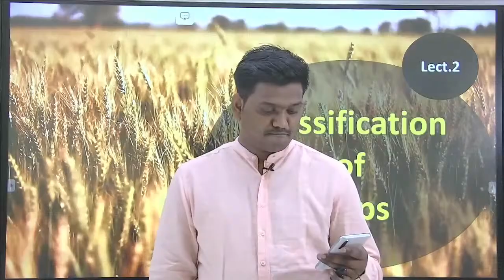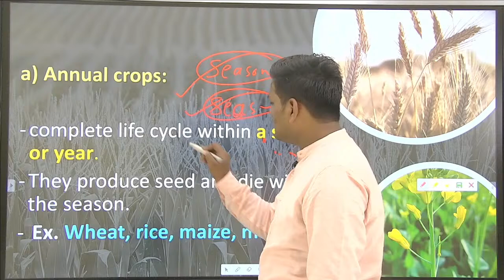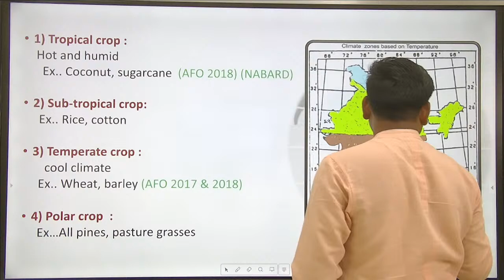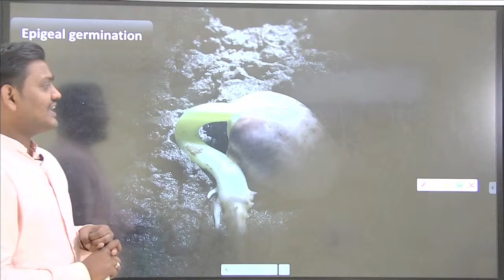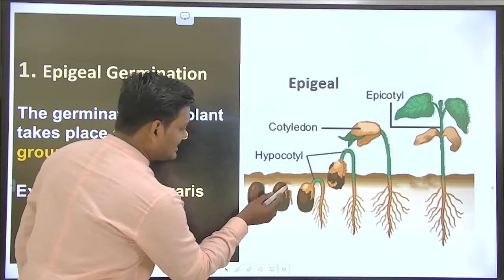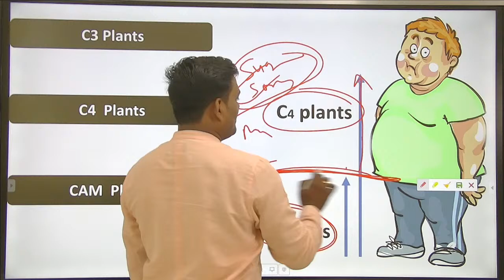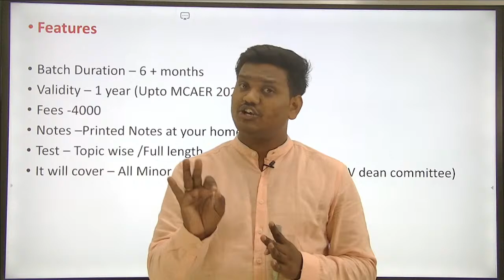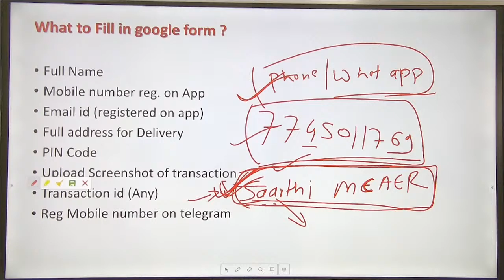MCAER PG CET 2022 Day 3 (Topic -Agronomy )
♦️Process to Join MCAER PG CET 2022 Batch♦️

👉Step 1:-

Download
Saarthi education online app from play store or download from given link

👉Register yourself in app

👉Step 2 :-

Then pay 4000 to 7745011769 by phone pay / Google pay or any upi based app

👉Step 3:-

Fill Google form link given below properly

👉Step 4 :-

You will get access in batch within 3-4 hrs after payment

And you will be add in private Telegram channel also

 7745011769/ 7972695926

Get Upcoming Exams, Notification,  Syllabus, Pattern, Study Plan & Free Live online Classes!

SaarthiEducation YouTube DailyLectures MCAER MCAER PG CET 2022 MCAER Test Series MCAER Agri MPSC Stateexams Govtjobs AllCompetitiveexams TeachingExams CET2022 MPSC Agri.

This is the official channel of Saarthi Agricos